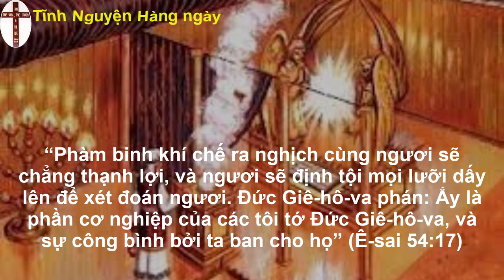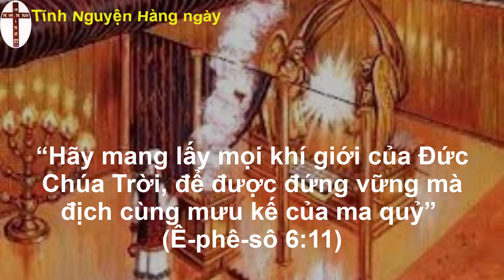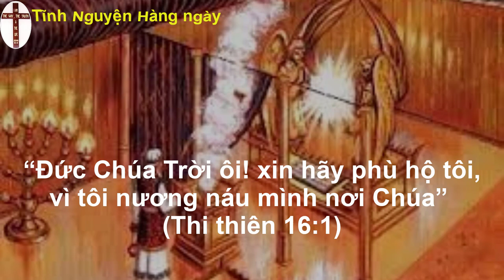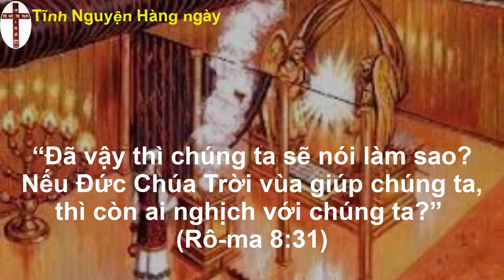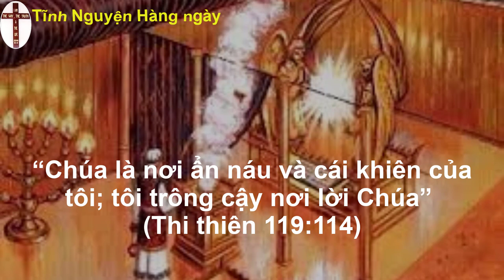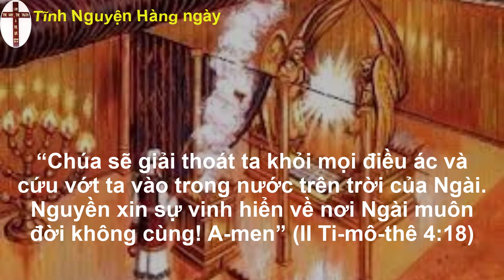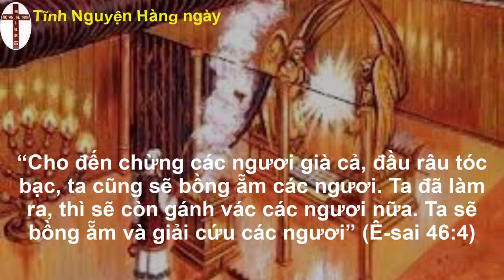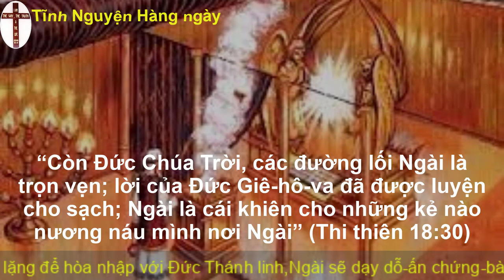Oneway radio | Tĩnh nguyện hằng ngày 09/10/2022